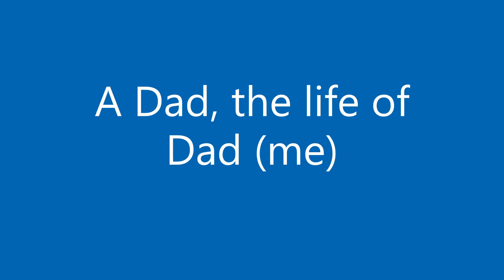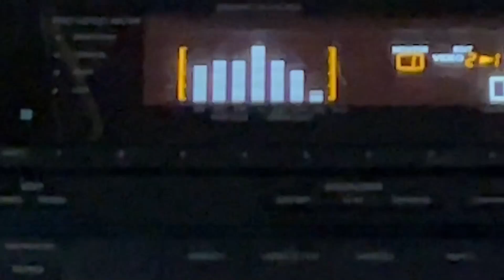A dad. Week 2, June 2022 Decking boards finally installed.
Just the life of a dad. z3 ValveCoverLeak

0:00 Intro
0:18 School Classroom move home
0:57 Mini Cooper cool tail lights
1:05 Still fixing the Z oil leak.. loose nut !
2:49 Pretty Bird vs Dorito
3:06 Pizza topping theft ?
3:15 4k DMB preview (Stay- Dave Matthew Band) Blossom
4:27 Update from the upper Deck, finish decking !
6:50 Door threshold issues on deck
7:20 Last row on deck !
8:33 water disappears on road ?
9:10 One last piece for decking
9:24 Decking boards all installed.
9:48 Garage Stereo upgrade..  moving LIGHTS !
10:45 Garage floor post install, STUPIDLY unsafe move
11:16 Duke Cannon at Lowes
11:25 Georgia gets a bath
11:46 Kat blocks Spike from using his stairs !
12:04 Callie kat going wild !